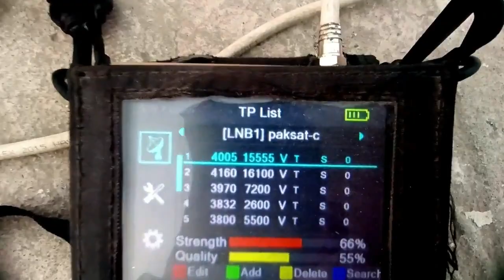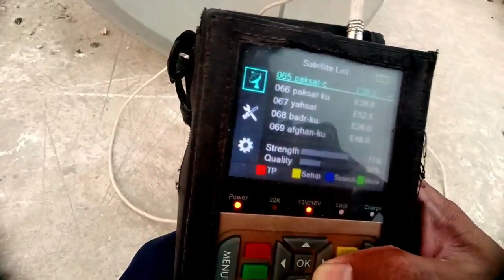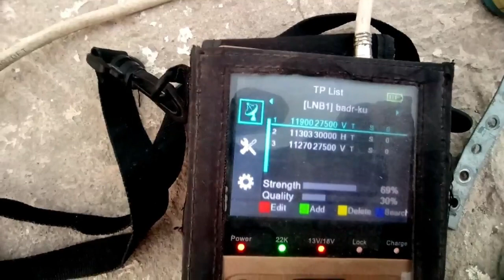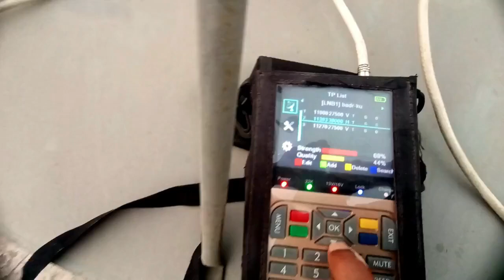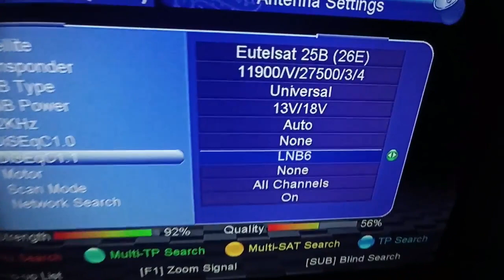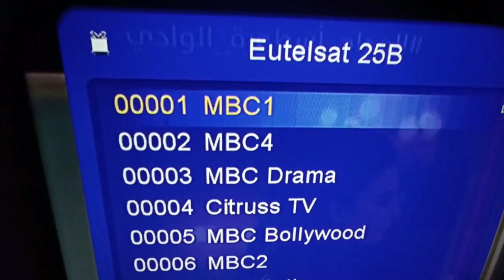How to set Badarsat 26e with Paksat 38e on 4 feet dish | MBC Package on Badarsat 26e